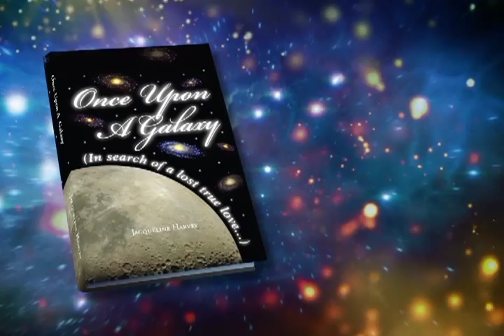Once Upon a Galaxy by Jacqueline Harvey - 30 sec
When you reach the twilight of your existence, look back on your life and realize you have accomplished all your desires; you have to share your fulfillment with the world, your children, your family, your dearest friends, and everyone who contributed to your well-being. If the saying "Practice makes perfect" goes, I hope it applies to me. This is my second attempt at writing a book, a sequel to my first one. I do not consider myself a literary writer, far from it. As a matter of fact, in my school years, not only couldn't I put two and two together, but composition was my second weakest subject. As English is not my mother language, it's a double challenge. I have many times used dictionaries to prove my point. At an early age, playing with my dolls, I would tell them all kinds of stories, so you can say that I am more of a storyteller. This is my fairy tale as close to the truth as can be told however, to protect the anonymity of the characters, their names have been changed. Enjoy!